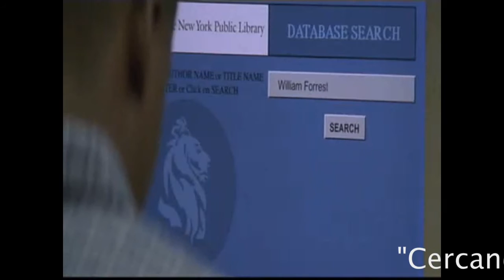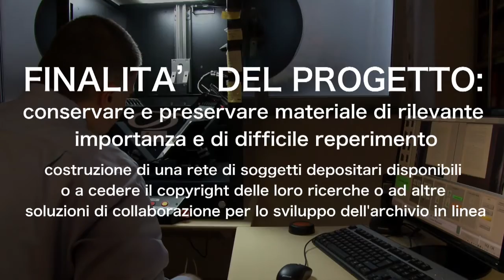Paralleli #16 - Digitalizzazione bibliotecaria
Cambiano le biblioteche nell'era digitale: a Torino cambia anche l'archiviazione dei volumi...